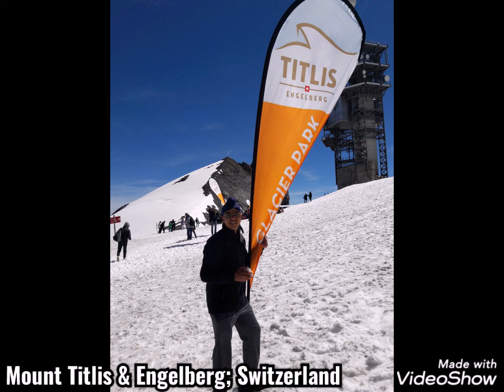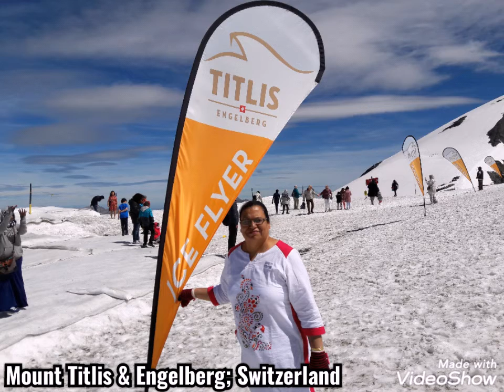Mount Titlis & Base Station Engelberg || 🇨🇭 Switzerland || 3238 Mt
Titlis is a mountain of the Uri Alps, located on the border between the cantons of Obwalden and Bern. At 3,238 metres (10,623 ft) above sea level, it is the highest summit of the range north of the Susten Pass, between the Bernese Oberland and Central Switzerland. It is mainly accessed from Engelberg (OW) on the north side and is famous as the site of the world's first rotating cable car. The cable car system connects Engelberg (996 m (3,268 ft)) to the summit of Klein Titlis (3,028 m (9,934 ft)) through the three stages of Gerschnialp (1,262 m (4,140 ft)), Trübsee (1,796 m (5,892 ft)) and Stand (2,428 m (7,966 ft)).